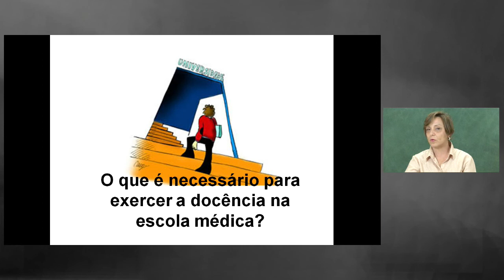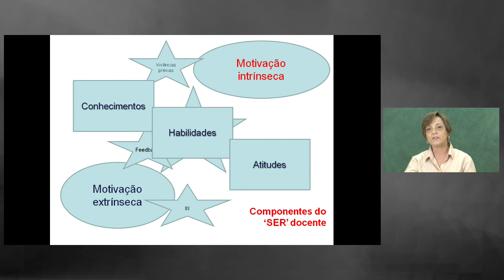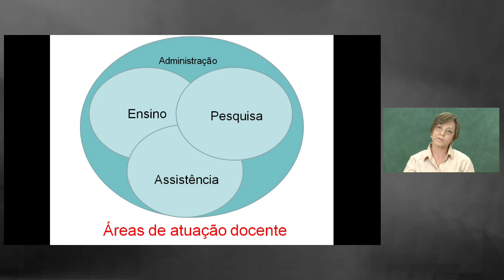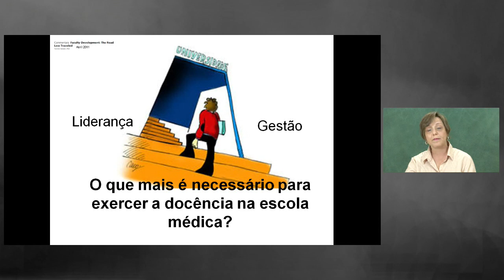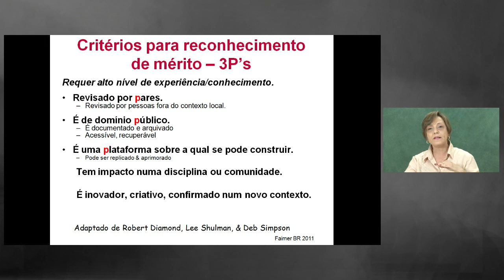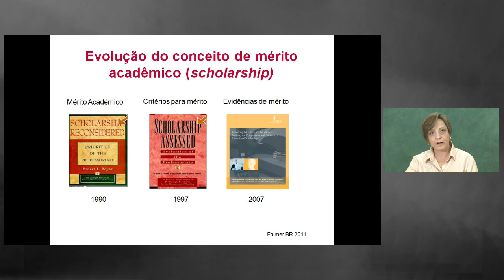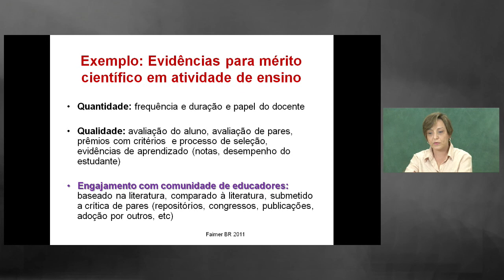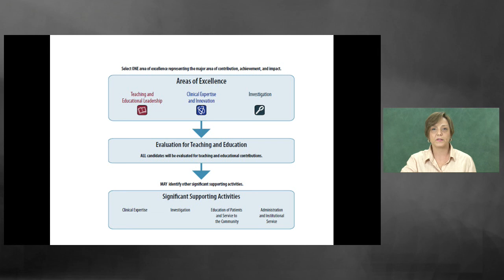Como transformar as atividades docentes do dia-a-dia em pesquisa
Profa. Eliana Amaral fala sobre "Como transformar as atividades docentes do dia-a-dia em pesquisa"